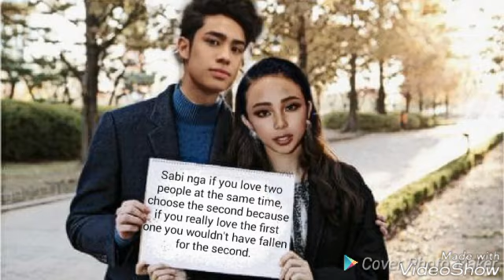Maydon - Maymay💜Donny/Dylan Wang💜Shen Yue💜Hu Yitian - Stupid Mistake (Season 24/Scene 1)